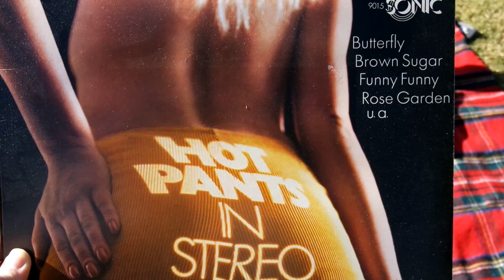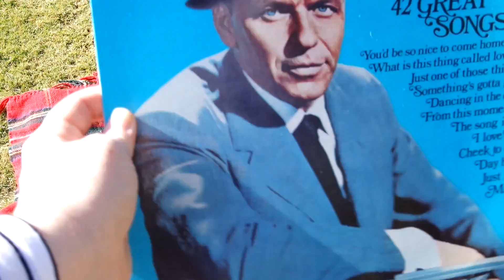Even More Vinyl!- Record Collection Part 2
The collection is getting a bit out of hand now, oh well. Picked up this during my adventures. I know the quality of the background song isn't great but I recorded it from the record with the player.

What's your favorite record from this collection?